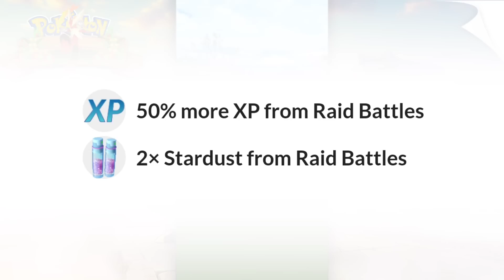Free Mega Swampert , Mega Blaziken , Mega Sceptile in pokemon go | Hoenn mega raid day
🔥WEBACK INSTAGRAM:-